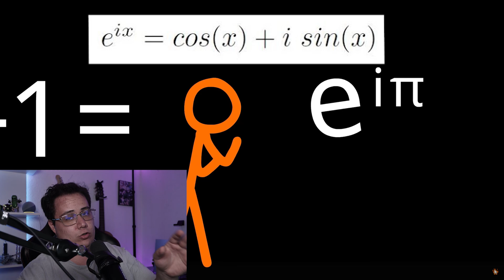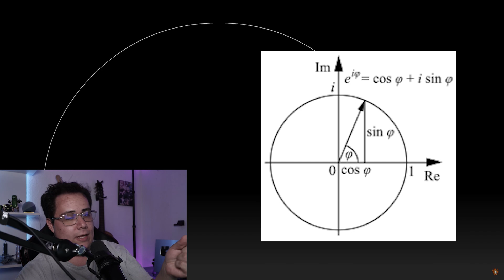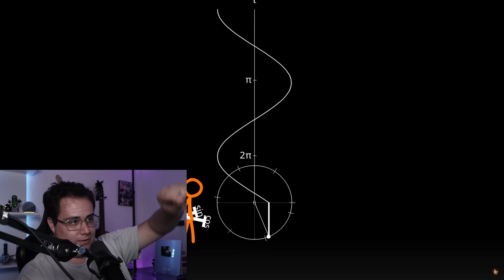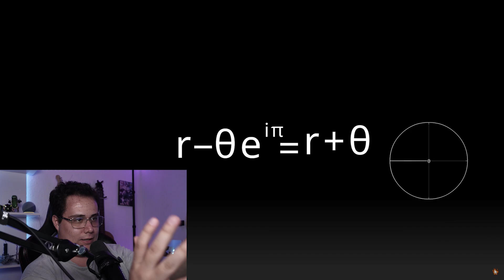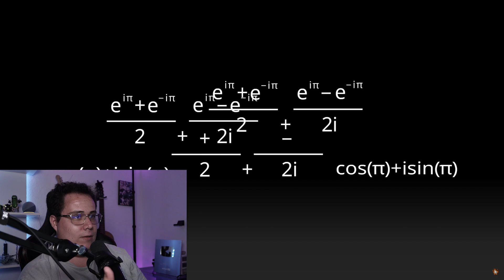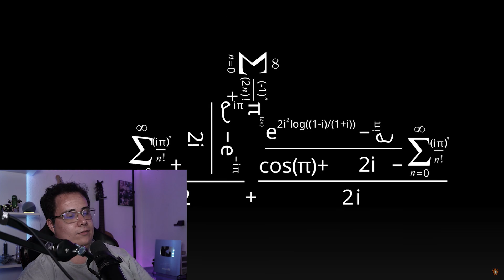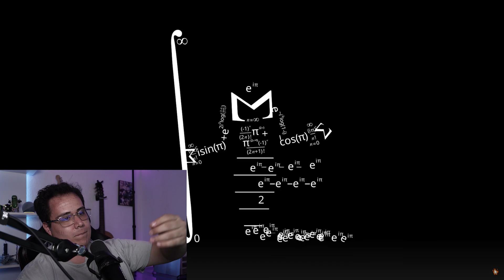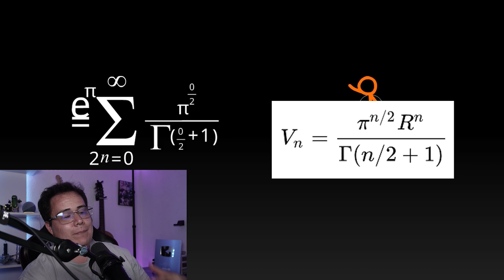Explico las Mates y Referencias de "Animation vs Math"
Hola Átomos! en este video analizamos la famosa animación de Alan Becker "Animation vs Math". Vemos las matemáticas y referencias que hay en ella.

▬▬▬▬▬▬▬▬▬ INFORMACIÓN SETUP ▬▬▬▬▬▬▬▬▬
CPU: Ryzen 9 5900x
MB :Gigabyte x570 UD
GPU: RTX 4090
RAM: 32 GB DDR4
HD: 1 TB
SSD: KINGSTONE 250 GB
Caja: Cooler master TD500